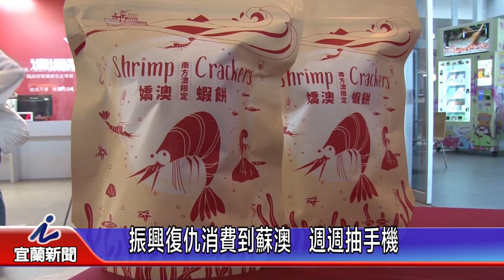振興復仇消費到蘇澳 週週抽手機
【記者黃筑菡採訪報導】
因為疫情悶很久了嗎？配合振興券的發放，趕快到蘇澳來復仇旅遊吧！蘇澳鎮公所結合轄內觀光工廠，推出「振興抽大獎」，在8月1日至10月27日止，只要到活動合作店家消費滿百元以上，即可獲得戳章，集滿3個就可以參加摸彩，每週都會抽出一支iPhoneSE2，最大獎還有Gogoro，總價超過30萬元，獎項豐富。